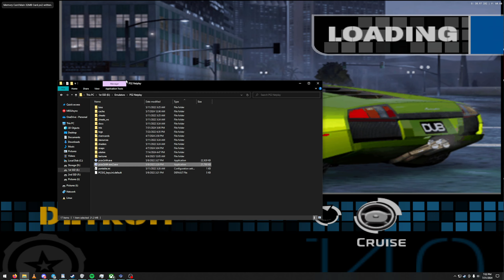Midnight Club 3 TC Challenge Part 3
Got 2/3 cities done, lets get the demon started!